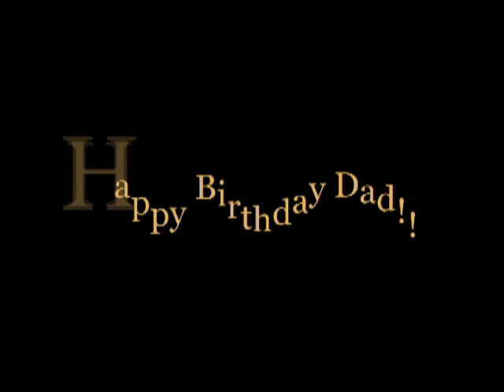Happy Birthday Dad!!! (The Beatles - Norwegian Wood Cover)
My dads favorite song is Norwegian Wood by the Beatles. So, for his birthday, I thought I would cover it. :) I learned all the parts (vocals, guitar, piano - sitar, bass) and then I recorded myself playing each part seperately. I used Sony Vegas Pro 11 to put it all together.